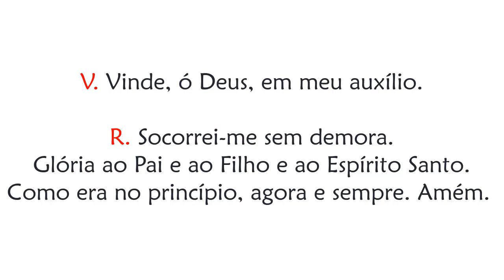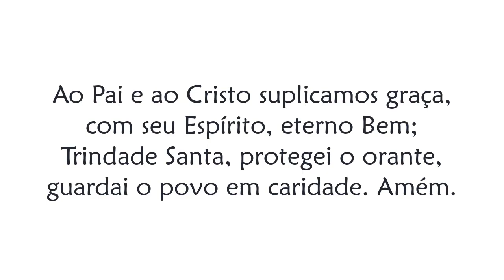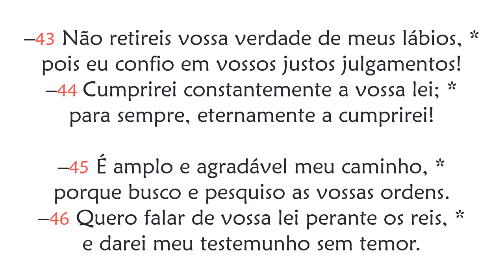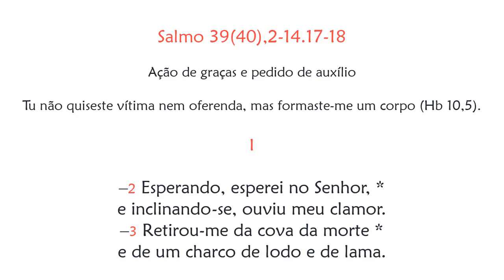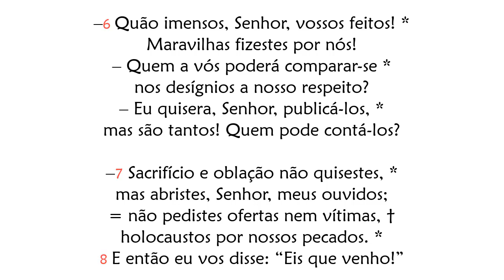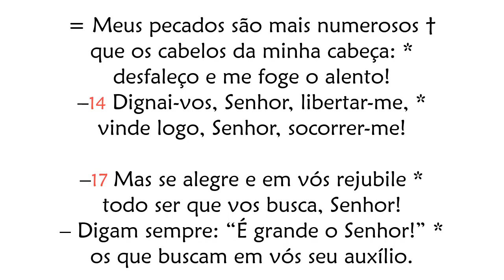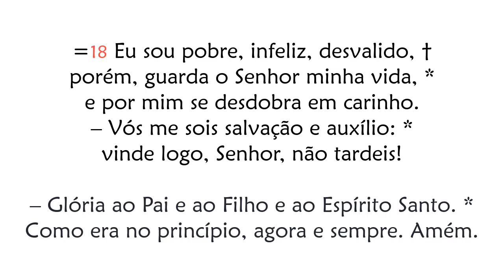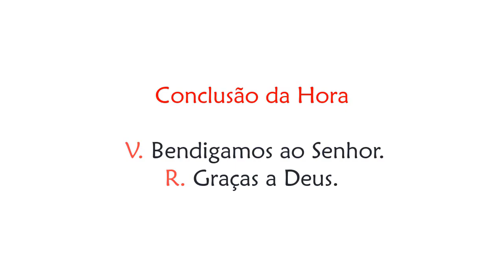Hora Sexta de Segunda-feira na Semana Santa